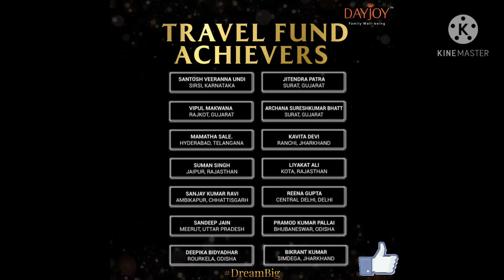Dayjoy Travel Fund Achievers | डेजाँय ने पुरे किए बहुत सारे लोगों के घुमने का शौक | Dayjoy Business